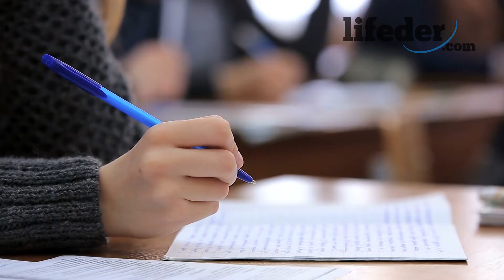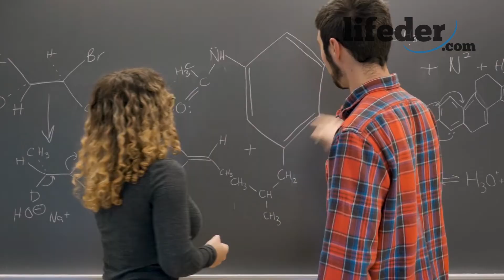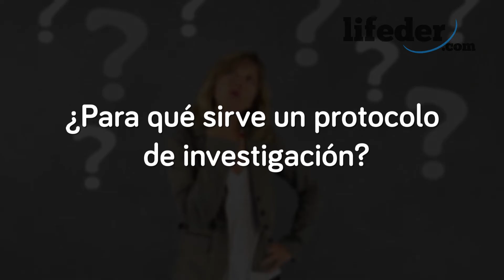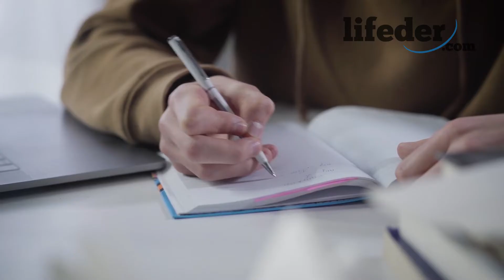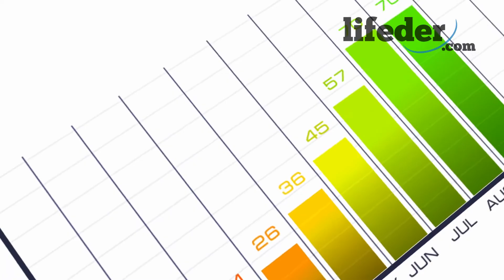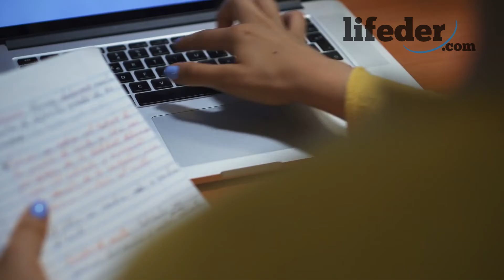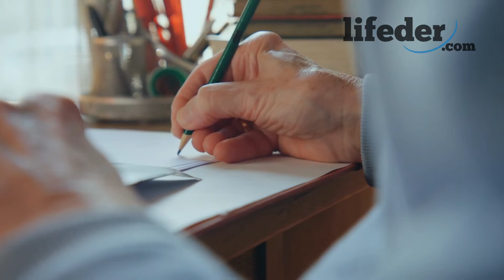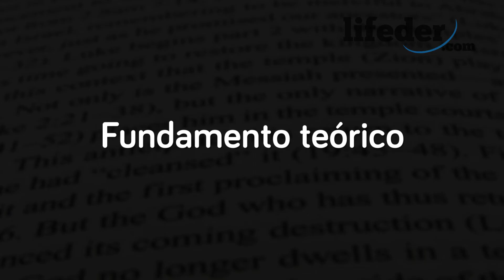¿Qué es un protocolo de investigación? (con ejemplos)🔎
El protocolo de investigación; te explicamos en qué consiste, cuáles son sus características, la estructura y te damos ejemplos.